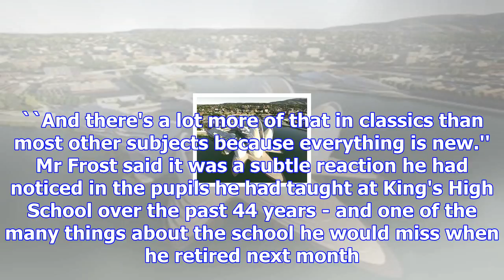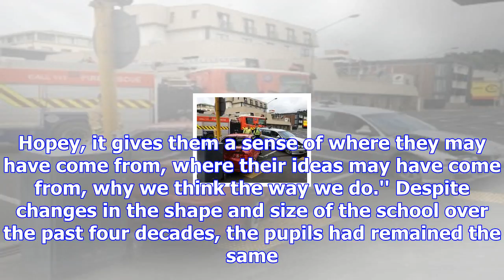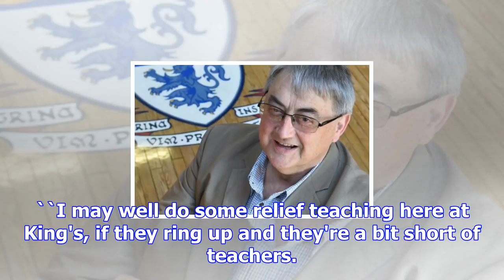Classics teacher exits after 44 years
Ask a teacher why they love teaching so much, and a classic response is: ``It's great when you see a...